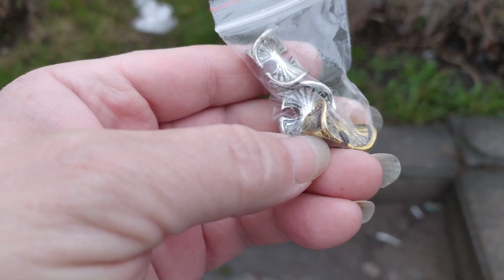Секонд Хенд из Канады.Что купила.Мокро в Питере...